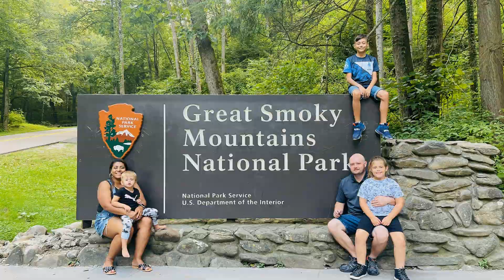VACATION 2023 VEGAS INTRO